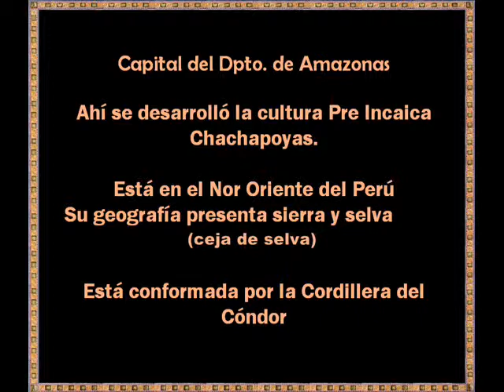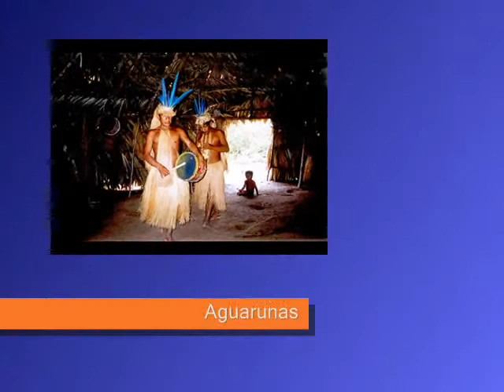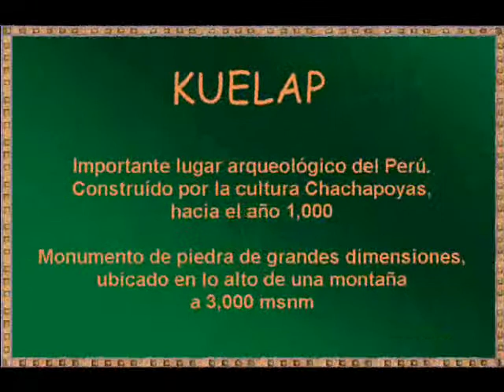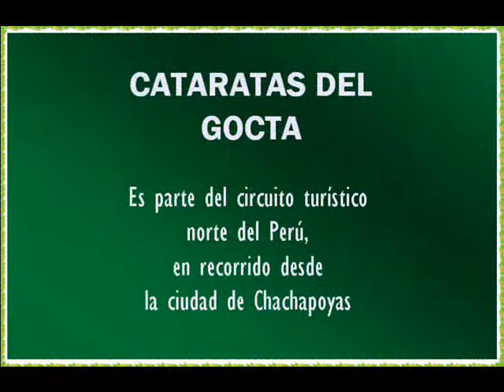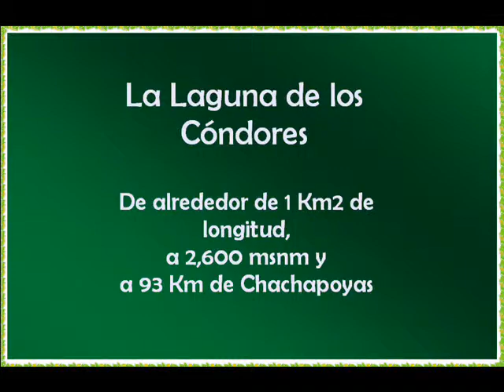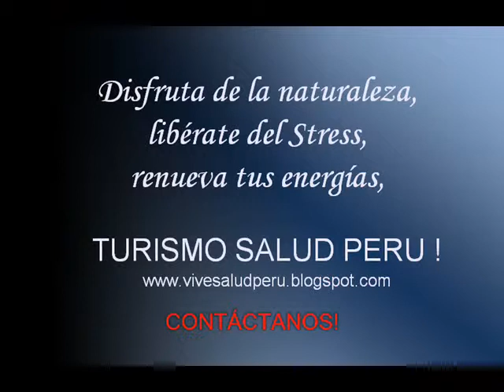CHACHAPOYAS 0002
Nueva destino turístico de Perú, CHACHAPOYAS.  Conozca sus paisajes, flora y fauna, sus monumentos arqueológicos, tan majestuosos e importantes como Machupichu.  Su comida deliciosa y natural.  Y aproveche también para atenderse y curar su salud. DIVERSIÓN, BELLEZA Y RELAX, lo mejor para su salud física y mental!